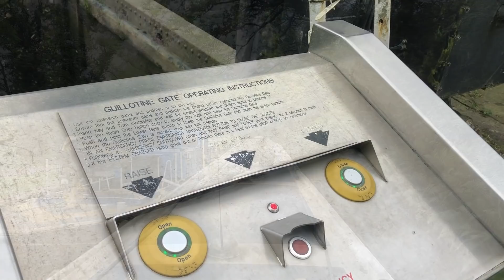Squeezing Our Narrowboat Through The SHORTEST Locks Yet! | Quest Vlog #119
Getting higher and higher up the Calder & Hebble Navigation, we just squeeze our 60-foot narrowboat through the shortest of the locks so far - the Salterhebble Locks, which are not far from the junction of the Calder & Hebble and the Rochdale Canal.

We have cookbooks!

"Try Try Try" by Airae